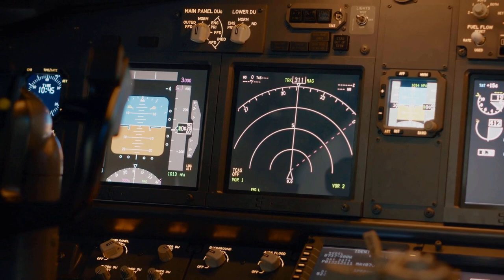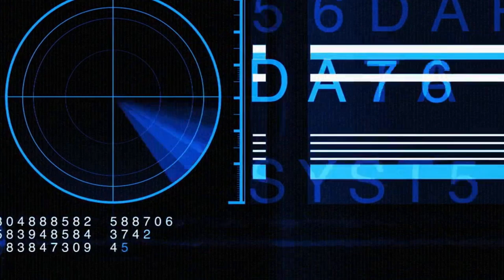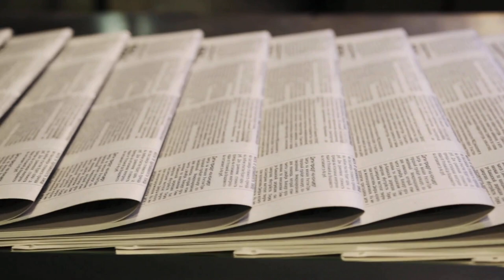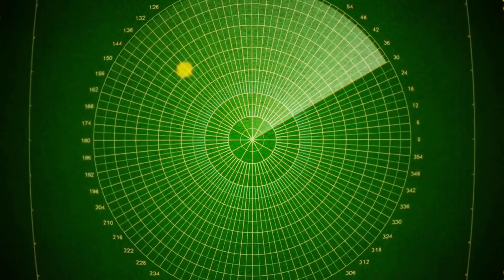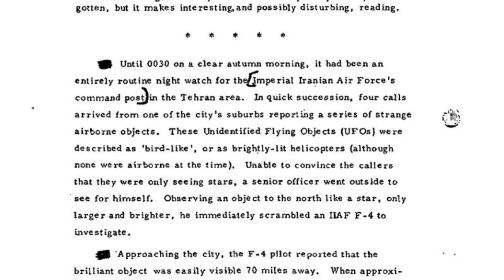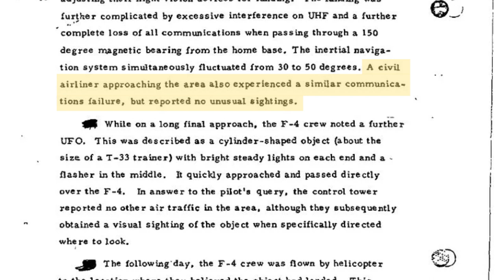UFO JAMS 2 Iranian F-4 Phantom II Jets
Prepare to be captivated by the incredible story of the Tehran UFO incident that took place in 1976. Join us as we delve into the details of this baffling encounter, backed by multiple witnesses, including experienced pilots from the Imperial Iranian Air Force. The incident involved unexplained phenomena, malfunctioning equipment, and a dazzling display of lights that left both military personnel and civilians awe-struck. Explore the government's official investigation, the analysis of radar data, and witness testimonies that challenge conventional explanations. This riveting tale continues to intrigue researchers and UFO enthusiasts worldwide, sparking debates and speculation about the nature of the unidentified flying object. Uncover the truth behind this extraordinary event and open your mind to the mysteries of the cosmos. Don't miss this captivating exploration of the Tehran UFO incident that remains an enduring enigma in the history of unexplained phenomena.